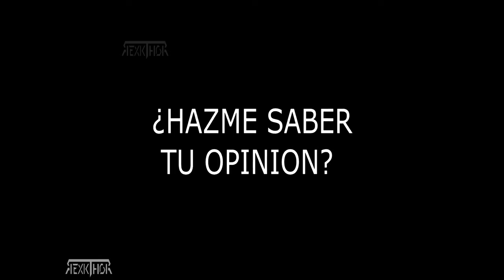HOLA PETER - ORIGEN DEL MEME